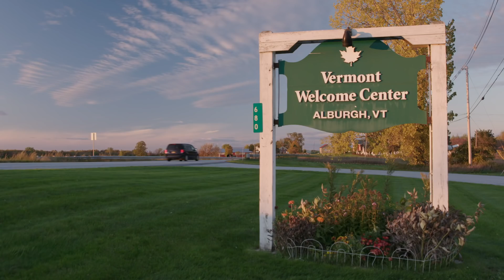Cross Winds Dairy & Daughters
Dairy Farmers of America (DFA) Northeast Area Member of Distinction

In Alburgh, Vt., the Reynolds family is focused on water quality, cow comfort and their community. With over 700 milking cows on 1,600 acres, Darlene and Newton Reynolds are defying the odds as first-generation dairy farmers with their four daughters who all play a role on the dairy. Their family has led the way helping clean up Lake Champlain, by helping other farmers find local ways to avoid discharges into the fresh water lake.